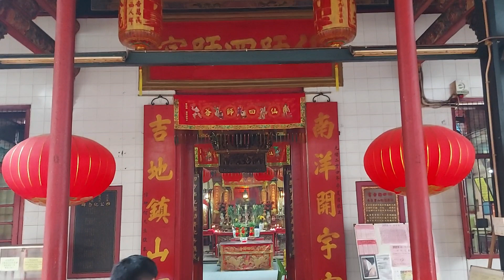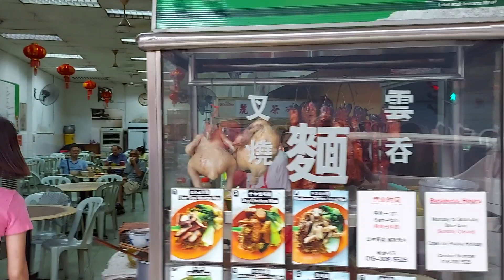Kuala Lumpur, China Town